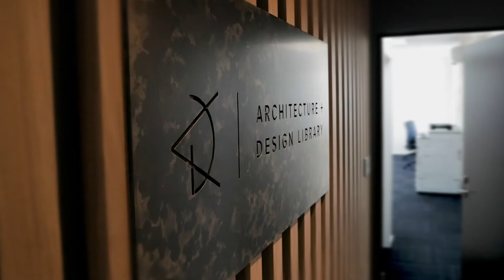Architecture + Design Library - Promo Video